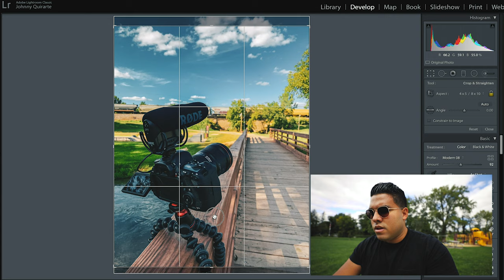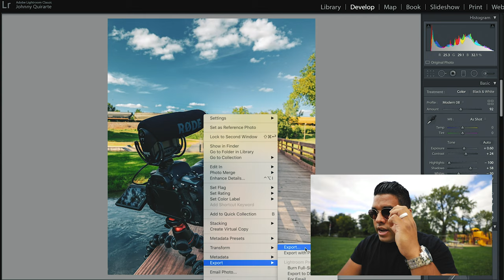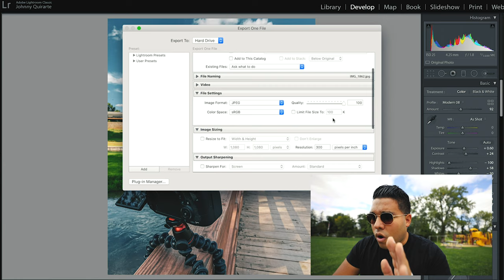Get HIGH Quality Photos On Instagram TODAY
Let's face it, you take HIGH QUALITY photos and you want to share it to Instagram. Seconds later, you find out your pics are BLURRY and are NOT high resolution. I have an easy fix on how to upload high quality photos for instagram. Though there are many techniques out there, I believe my process is simple but very effective when it comes to preserving the quality of my photos when I upload to social media. Try it out and let me know what you think!